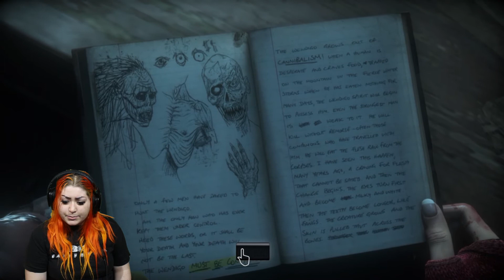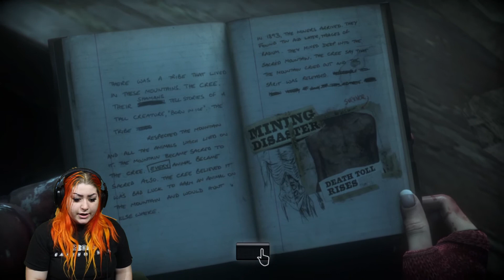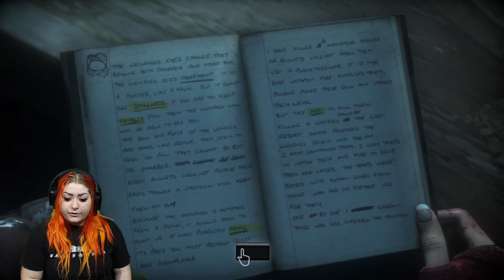IT'S ALL COMING TOGETHER! | Until Dawn Episode #8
WELCOME TO THE PANTS ༼ ºل͟º ༼ ºل͟º ༼ ºل͟º ༽ ºل͟º ༽ ºل͟º ༽

Looking for something? /╲/\╭( ͡° ͡° ͜ʖ ͡° ͡°)╮/\╱\